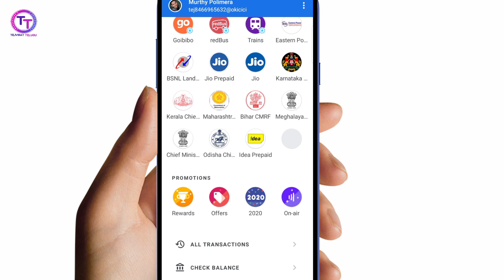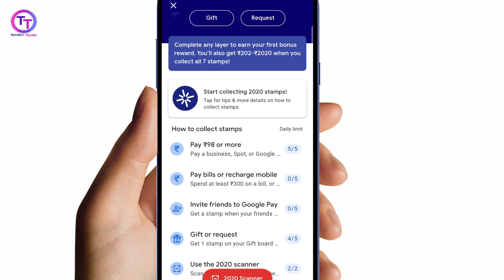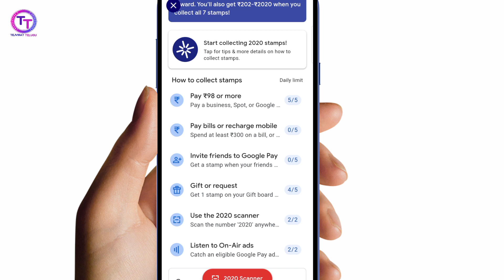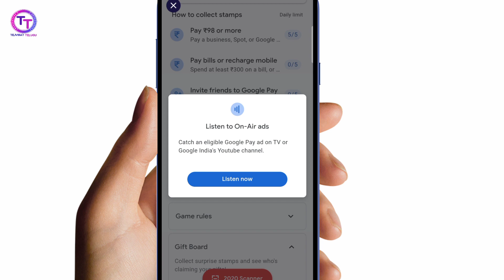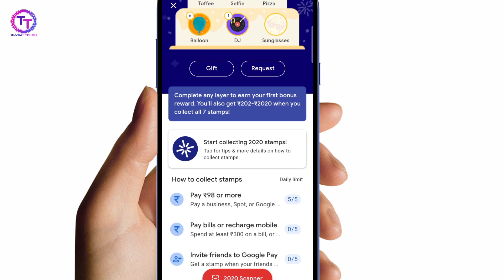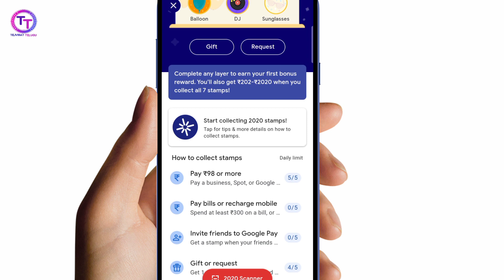G-pay cake stamps in telugu || g-pay new year stamps || gpay new stamps in telugu 2020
g-pay stamps in telugu
how to collect G-pay new year stamps in telugu
new google pay 2020 new year stamps in telugu
how to collect new year google pay stamps in telugu.
all information on google pay new year stamps.
collect google pay cake stamps in telugu.

REALME 3PRO

BOAT BLUETOOTH HEADSET

MI POWER BANK 10000MAH

realme c2

realme 3 pro back case

Realme 3i

realme 5s

realme 5

realme 3pro